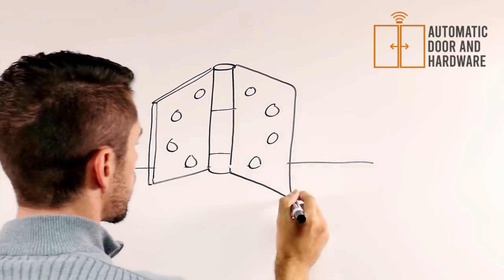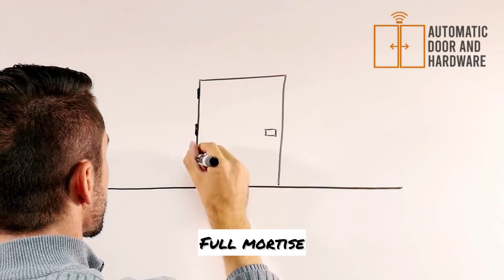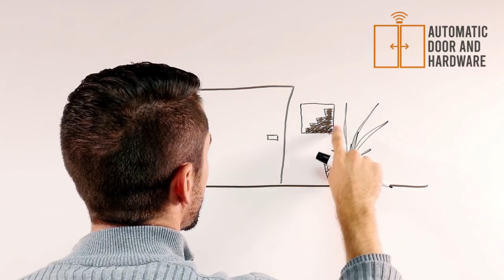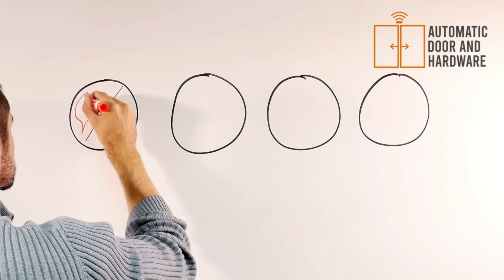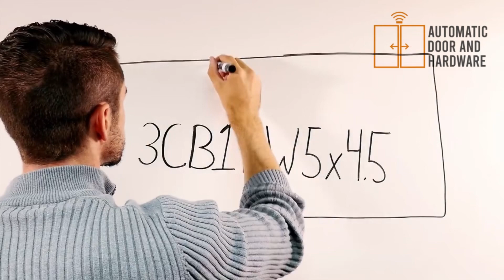Behind the Door: Exploring Butt Hinges for Commercial Doors - Everything You Need to Know!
Unlock the secrets behind butt hinges for commercial doors in this detailed guide. We'll explore everything you need to know, from types and materials to installation tips and best practices. Whether you're installing new doors or upgrading existing ones, this video will help you choose the right hinges for your commercial space.

How to Adjust Spring Power on Your Besam Assa Abloy SW100
How to Program and Set Up Stanley 433 MHz Automatic Door Button

Your feedback really helps us keep making great content for everyone!